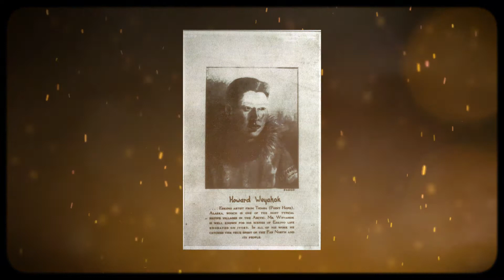About the Howard Rock & Ted Stevens Smokehouse Gala – 2018